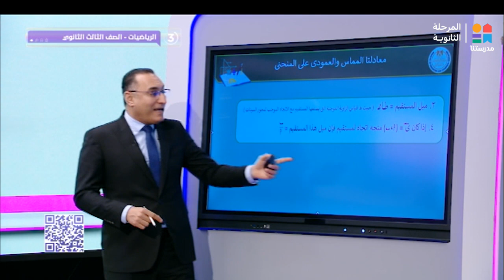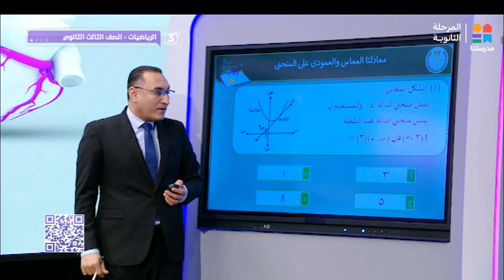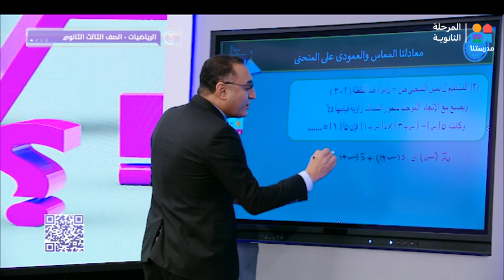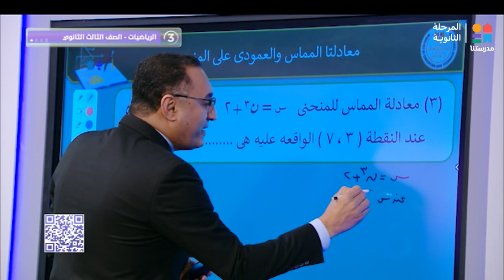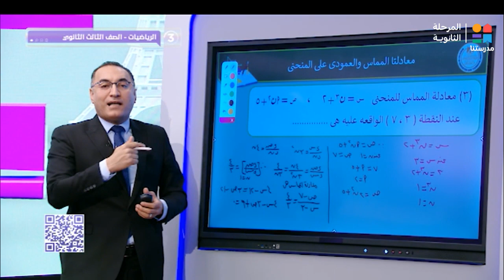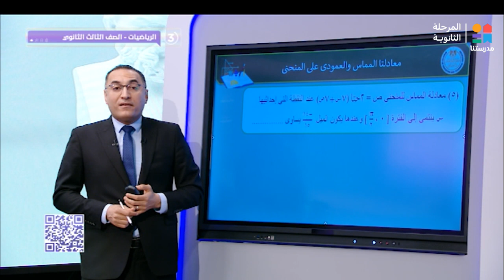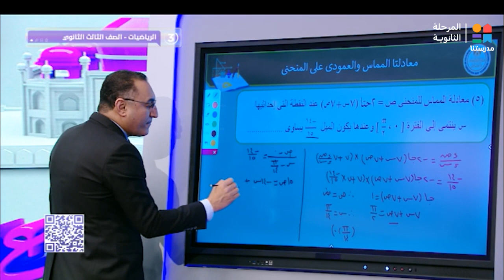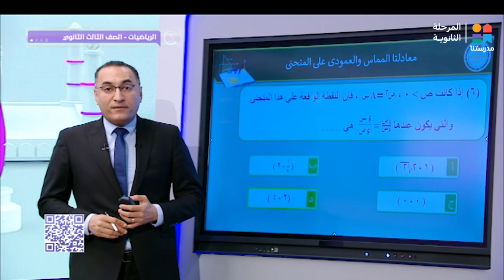الرياضيات | تفاضل وتكامل " معادلتا المماس والعمودي علي المنحنى" | الصف الثالث الثانوي